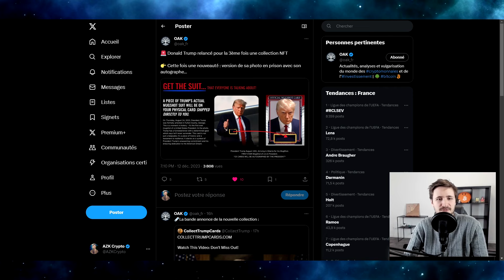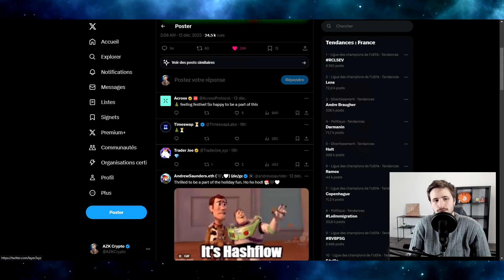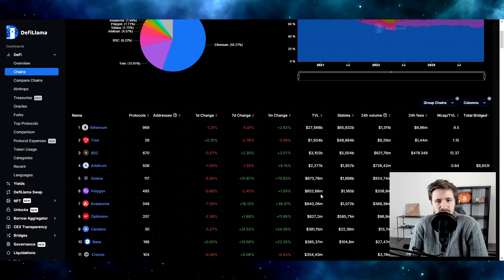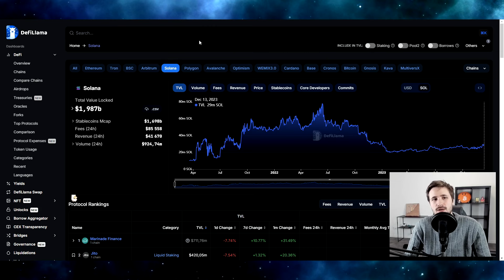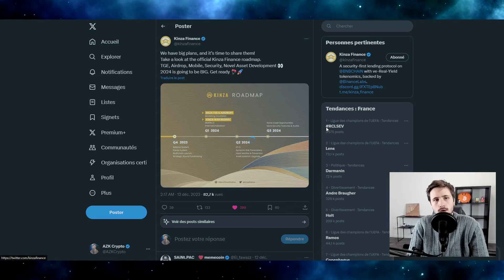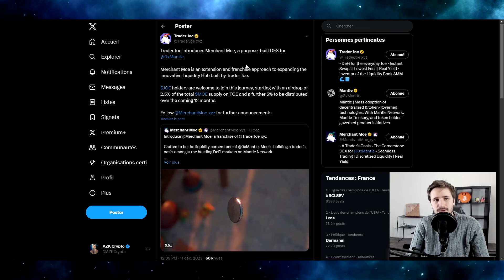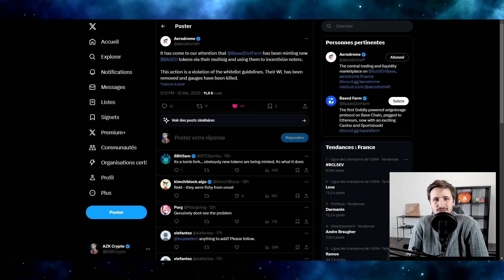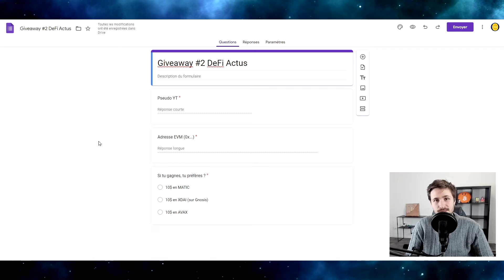J'EN PEUX PLUS DES AIRDROPS À POINTS 😡 – DEFI ACTUS (13/12/2023)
La hype des airdrops est toujours plus forte que jamais et on essaye de vous en mettre toujours plus dans les yeux, regardez c'est facile, vous gagnez des points. Ces systèmes me gonflent perso, mais je vais parler de pleins d'autres sujets ! Trump qui lance des NFT, Layer3 qui tease des trucs sympas, pump and dump prévisible sur Aptos, des tricheurs sur aerodrome, le programme est chargé !

▼ SOURCES ▼